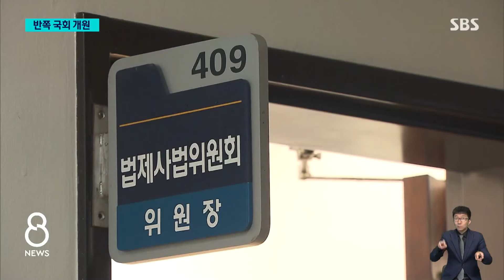헌정사상 첫 야당 단독 개원‥국회의장 반쪽 선출 / SBS 8뉴스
〈앵커〉

22대 국회 첫 본회의가 헌정사상 처음으로, 야당 단독으로 열렸습니다. 국민의힘이 원 구성 문제로 민주당과 대치하다 결국 본회의에 불참한 건데, 야당 의원들은 여당 없이 전반기 국회의장에 민주당 우원식 의원을 선출했습니다.

〈기자〉

22대 국회 개원을 앞두고 18개 상임위원회 구성을 둘러싼 여야의 막판 협상은 결렬됐습니다.

핵심 쟁점인 법제사법위와 운영위, 과학기술정보방송통신위 등 3개 상임위 위원장직을 놓고 입장 차를 좁히지 못한 겁니다.

민주당은 총선 민심을, 국민의힘은 국회 관례를 근거로, 해당 상임위원장직을 서로 가져야 한다고 맞섰습니다.

[박찬대/민주당 원내대표 : 관례가 중요하지만, 법에서 정한 기한 내에 협의가 이뤄지지 않는다면 그러면 법대로, 민주주의의 원칙대로 의결을 해야 되겠다….]

[추경호/국민의힘 원내대표 : '대화와 타협을 통해서 협치를 하라' 이런 정신이 바로 국회법이다, '법대로'를 그대로 해석하실 것이 아니라 그렇게 하시면 그것은 바로 '힘대로'이다….]

야당은 본회의를 소집했고 국민의힘은 참석을 거부한 채 규탄대회를 열었습니다.

[정성국/국민의힘 의원 : 합의 없이 의회 없다, 의회독주 중단하라. (중단하라. 중단하라. 중단하라.)]

야당 단독으로 국회가 개원한 건 헌정사상 처음입니다.

민주당 추미애 의원이 임시 의장을 맡아 표결을 진행해 민주당 우원식, 이학영 의원이 각각 전반기 국회의장과 부의장으로 선출됐습니다.

국민의힘은 여당 몫의 부의장 후보를 내지 않았습니다.

우 신임 국회의장은 모레(7일)까지 상임위 선임안을 제출하라고 촉구했습니다.

[우원식/신임 국회의장 : 국회법이 정한 기한, 6월 7일 그 자정까지 상임위 선임안을 제출해 주십시오. 필요하다면 국회의장도 함께 밤샘할 각오가 돼 있습니다.]

야당은 시한을 넘기면 단독 본회의를 열어 상임위원장을 뽑겠다고 여당을 압박하고 있어 민주당이 18개 상임위원장을 차지한 21대 전반기 국회가 재연될 가능성도 있습니다.

(영상취재 : 전경배·양현철, 영상편집 : 위원양)